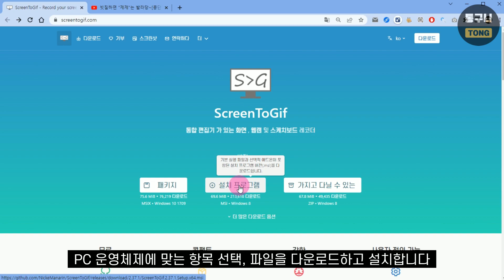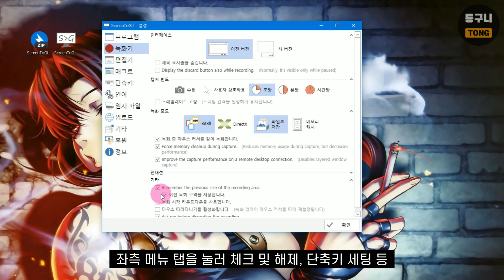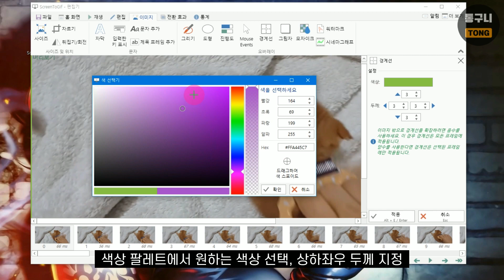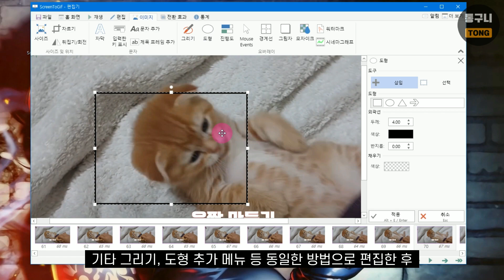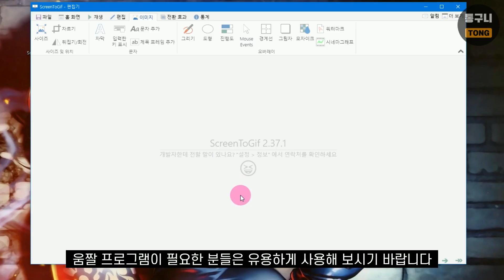움짤 GIF 만들기 프로그램 ScreenToGif! 동영상 녹화하고 편집하기, 다양한 기능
ScreenToGif는 무료 GIF 만들기 프로그램입니다.
동영상, PC 기록을 녹화하고 편집까지 할 수 있습니다.
옵션이 많은 편이지만 한국어를 지원해서 어렵지 않고,
휴대용 버전도 있어 설치 과정 없이 바로 실행할 수 있습니다.